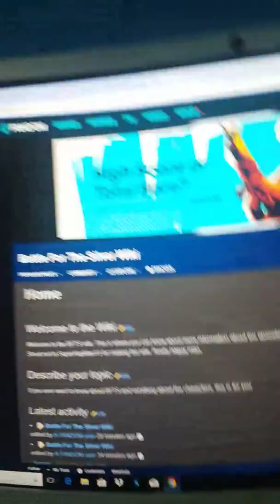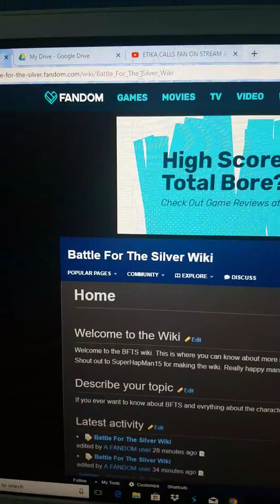I need your help for the BFTS Wiki